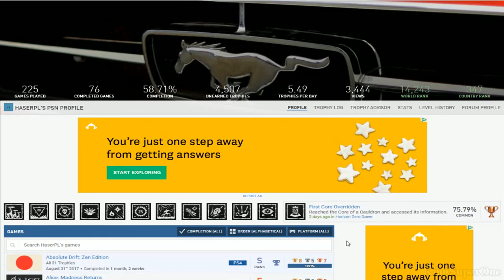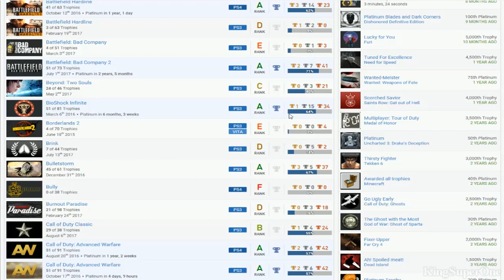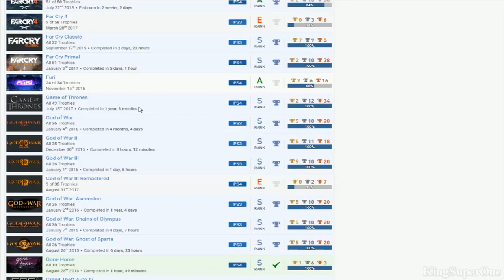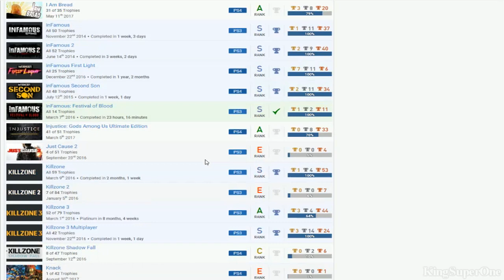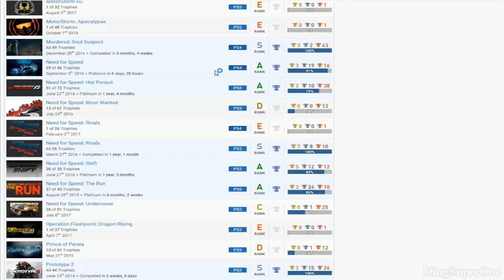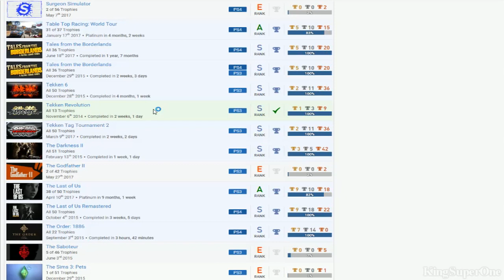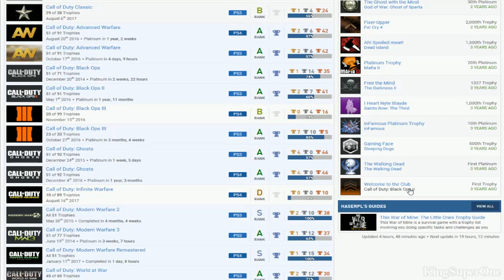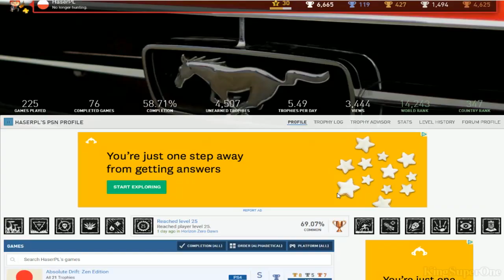HaserPL | (Bias) PSN User Trophy Review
Good:
*Almost all Call of Duty Series
*Catherine, Max Payne 3
*All Far Cry Series expect Far Cry 2
*All God of War, inFamous

Bad:
*Clean up your list
*No DLC
*Play Prototype 1
*Hidden Trophies
*Retired